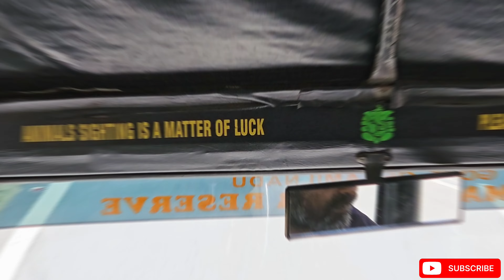Safari | സഫാരി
INTRODUCTION OF MUDUMALAI TIGER RESERVE
Mudumalai Tiger Reserve is located in the Nilgiris District of Tamil Nadu state spread over 688.59 sq.km. at the tri-junction of three states, viz, Karnataka, Kerala and Tamil Nadu and it plays an unique role by forming part of the Nilgiris Biosphere Reserve, the first Biosphere Reserve in India, declared during 1986. It has a common boundary with Wayanad Wildlife Sanctuary (Kerala) on the West, Bandipur Tiger Reserve (Karnataka) on the North, and the Nilgiris Division on the South and East and Gudalur Forest Division on the South West, together forming a large conservation landscape for flagship species such as Tiger and Asian Elephant. Reception Centre is located at Theppakadu. The name Mudumalai means ” the ancient hill range”. Indeed, it is as old as 65 million years when Western Ghats were formed.